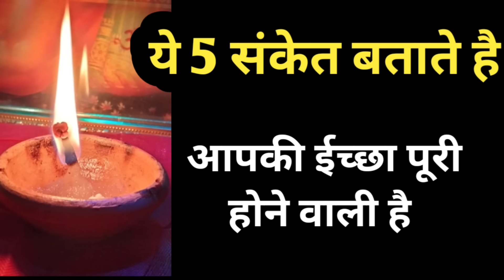ये 5 संकेत बताते है आपकी ईच्छा पूरी होने वाली है ? shiv kripa